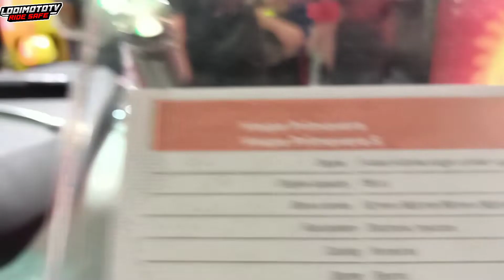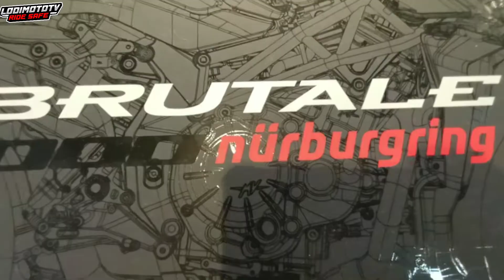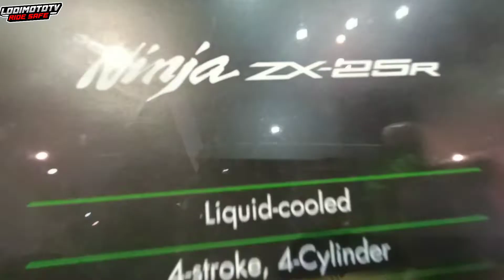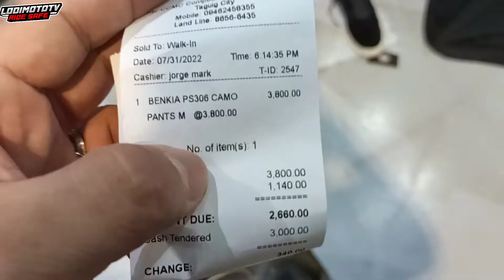MAKINA Moto Show 2022 Grabe ang lulupet ng mga bigbikes.last day umabot pa kami!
Grabe mga lodi solid ung mga motor lalo na mga bigbikes kakatulala pag nakita mo ng personal solid talaga.